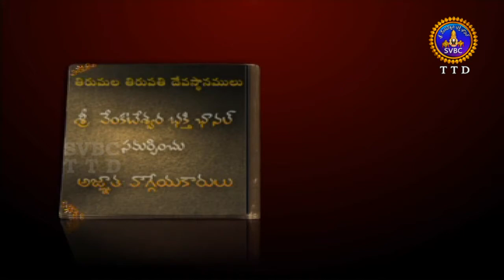Agnatavaggeyakarulu-Maddirala Venkata Kavi | Ep 100 | 15-04-19 | SVBC TTD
అజ్ఞాతవాగ్గేయకారులు-మద్దిరాల వెంకట కవి